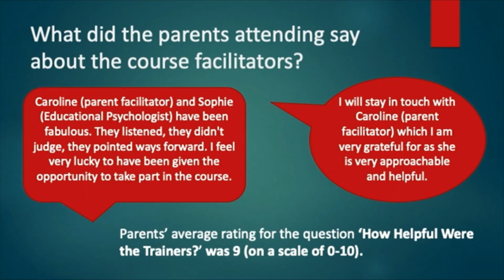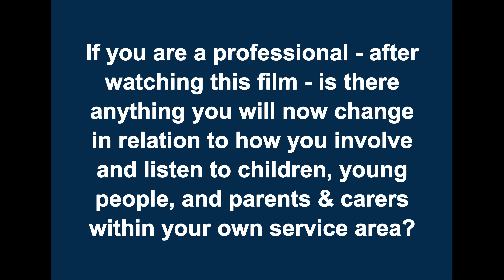Cygnet - Parenting Support Programme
Cygnet is a licenced Barnado’s parenting support programme for parents and carers of children/young people aged 5-18 who are awaiting or have a diagnosis of Autistic Spectrum Condition (ASC).  Feedback from parents attending the Cygnet programme indicated that they would find it helpful if one of the course facilitators was also a parent of a child diagnosed with Autistic Spectrum Conditions themselves, to provide the 'lived experience'. This short film explains how this helpful feedback has been acted upon and what impact this has had on parents attending the course.

• If you are a professional - after watching this film - is there anything you will now change in relation to how you involve and listen to children, young people, and parents within your own service area?

• If you are a parent, carer, child, or young person - after watching this film - is there anything you would like to change in terms of getting your voice heard within the services that support you; what could be done better?

Please add your answer in the comments section below